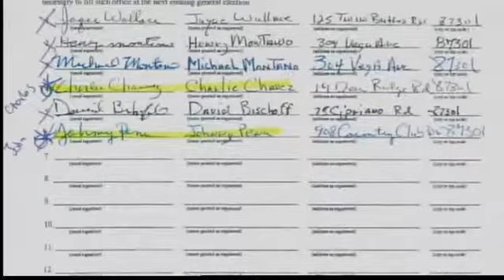Evening News Webcast: April 4, 2012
Dick Knipfing with the evening headlines and Mark Ronchetti with the weather forecast.